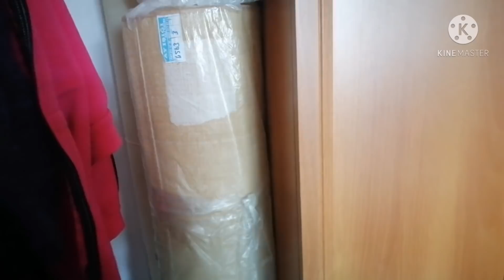MOBİLYA DEĞİŞİM 👍 BU GÜZELLİĞE DEĞER ❌ANNEMDEN🤭KÖFTELER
❤️DİĞER KANAL LİNK ❤️

📹DİYET GÜNLÜĞÜM çağla çelik 📹

❤️ INSGTAGRAM ❤️